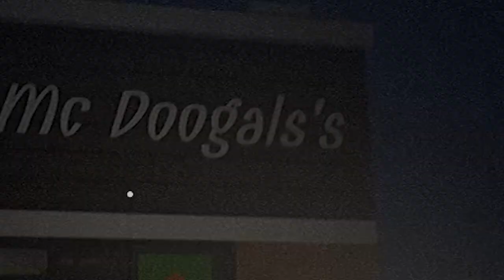I SHOUDNT HAVE TOOK RONALDS HAPPY MEALS!!…-Ronald Horror Game`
RONALD MCDONALD IS HERE AND HE IS COMING are you ready for Ronald in a horror game experience where could be lurking around every corner trying to kill us while we collect happy meals in a slender style with the pages make sure you watch to the end... You guys are awesome stay awesome and enjoy the video and have a blessed day!!.💖😁

don't forget to join the MALILKONG army and turn on that notification bell to keep up with my videos I post 3 videos a week YOUR NOT GONNA WANT TO MISS OUT!!😆😜